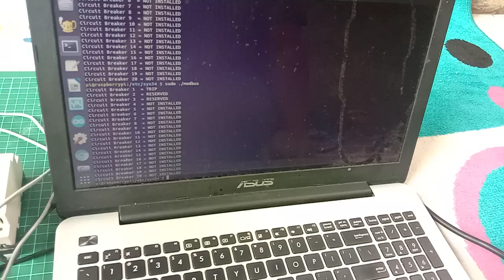PROJECT #134 : MONITORING CIRCUIT BREAKERS SCHNEIDER MENGGUNAKAN MODBUS TCP DENGAN RASPBERRY PI